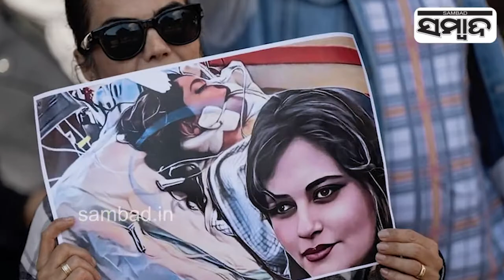Special Story:Iran Witnesses Huge Protest Against Mahsa Amini's Death Over Hijab Controversy| Sambad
Iran Witnesses Huge Protest Against Mahsa Amini's Death Over Hijab Controversy